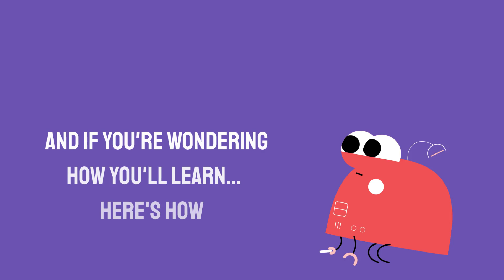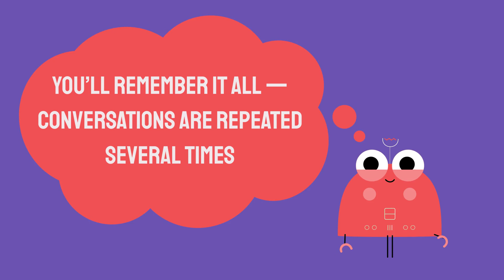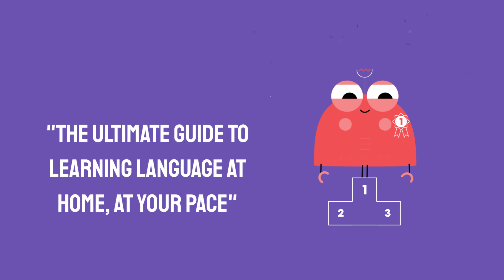1 Month ONLY! Hebrew Course for Everyone: Our Absolute Beginner course is open again!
You have 30 days left to gain FREE access for the next 3 months!
← Click here to access our Absolute Beginner Course free until the end of the year and our 52-page PDF Guide to learn Hebrew from Home.

This is our contribution to help you be productive at home. You can achieve your dream of speaking Hebrew, by learning on your own with our Absolute Beginner Course made FREE for this autumn.
HebrewPod101 is the best place to get started with the Hebrew language as you will get on your way to Hebrew fluency fast. We provide you with everything you need to maser the language.